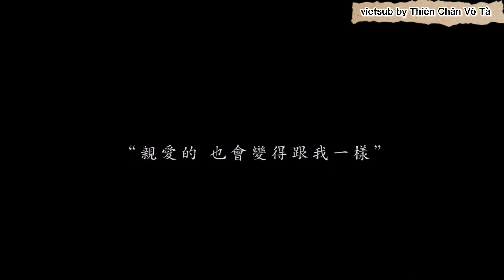[Vietsub FMV] [Hắc Hoa Chung Cực Bút Ký] [Lưu Vũ Ninh - Lưu Dục Hàm] Đổi trắng thay đen (có H) 18+